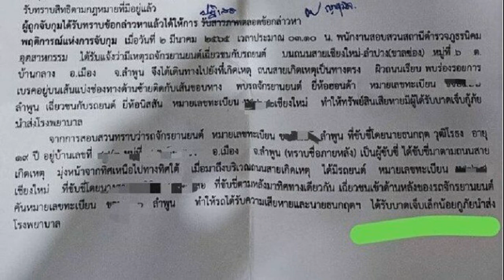วีรภาพ เผยยังโสด ยอมรับเอาแต่ใจ ขอพิสูจน์ตัวลบคราบความเจ้าชู้ ไม่อยากมีลูก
วีรภาพ เผยยังโสด ยอมรับเอาแต่ใจ ความเจ้าชู้มีผลรักไม่ราบรื่น พิสูจน์ตัวเอง ลบคราบคาสโนวา เผยสเป๊กชอบสาวอายุน้อย คิดอยากมีครอบครัว แต่ไม่อยากมีลูก
วันที่ 21 ต.ค. 2565 ที่เทวลัยพระพิฆเนศ ช่อง7HD ผู้จัดละครนักแสดงหนุ่ม วี วีรภาพ สุภาพไพบูลย์ บวงสรวงละคร “สาวใช้ดิลิเวอรี” พร้อมให้สัมภาษณ์ถึงการผันตัวมาทำงานเบื้องหลังวงการ หลังจากอิ่มตัวบทพระเอก พร้อมเปิดอกเรื่องหัวใจ ยังโสด ลบคราบคาสโนวา ความเจ้าชู้ เผยสเป๊กสาวในใจ
สาวใช้ดิลิเวอรี กำกับเรื่องที่ 3 แล้วเป็นอย่างไรบ้าง? “ในฐานะผู้กำกับฯ ก็ยังหน้าใหม่อยู่ ถ้าเทียบกับนักแสดงก็เพิ่งจะเป็นพระเอกเรื่องที่3
มาเอาดีเบื้องหลังแล้ว? “มันเป็นบริษัทเราเองด้วย เราเป็นผู้จัดเอง กำกับเอง มันก็เป็นทั้งความชอบบวกกับหน้าที่
คันไม้คันมืออยากจะแสดงบ้างไหม? “มีพี่ๆ ผู้จัดติดต่อเข้ามาบ้าง ผมก็บอกว่าถ้าไปได้ผมก็ขอรับเชิญนะ เพราะว่าด้วยงานประจำของบริษัทที่เราจะต้องรับผิดชอบมันค่อนข้างเยอะ แล้วบริษัทเรามีผมกับกีต้าร์เป็นเฮดกันอยู่สองคน งานหนักครับ ผมต้องดูบท งานผู้จัด กำกับเองอีก มันหนัก แต่สนุก
คือเราเฟดออกจากเบื้องหน้าแล้ว? “ผมเป็นพระเอกมาตั้งแต่อายุ 19 ปี ตั้งแต่ปี 1999 ประมาณ 20 กว่าปีแล้ว มันนานมากแล้ว แล้วพอเรามาทำบริษัทของเราเอง เป็นทั้งผู้จัด ผู้กำกับฯ ถามว่าเราคิดถึงไหม แน่นอนว่าผมคิดถึงอยู่แล้ว ผมไม่เคยลืมอาชีพนักแสดง ถ้ามีโอกาส เมื่อทุกอย่างพร้อม ผมอาจจะไปรับเชิญแว้บๆ ก็ได้ครับ
คืออิ่มตัวกับการเป็นพระเอก? “เราเล่นมาทุกบทบาทแล้ว ต่อไปถ้าได้เล่นคงได้เล่นเป็นพ่อพระเอก พ่อนางเอกแล้ว ถึงผมจะอายุ 40 นิดๆ แต่ถ้าเล่นอีกทีผมว่าผมคงได้บทแนวนั้นแล้ว น้องๆ หน้าใหม่ก็เข้ากันมากมาย ผมอยู่มาจนผมเข้าใจวัฎจักร เห็นการเปลี่ยนแปลงมาเยอะมากแล้ว ตอนนี้ช่วยเรียกผมว่าผู้กำกับฯ น้องใหม่ อย่าเรียกว่านักแสดงรุ่นใหญ่